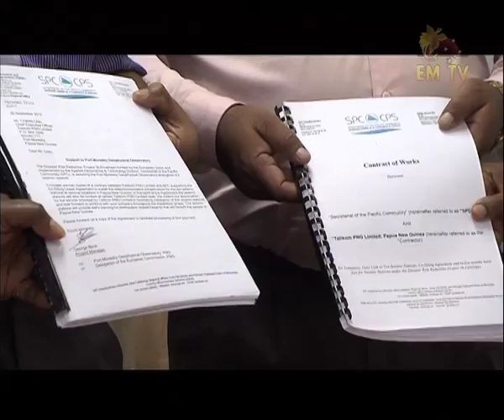Seismic monitoring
Ten new seismic stations will be installed at strategic locations in the country to monitor seismic activities in real time.